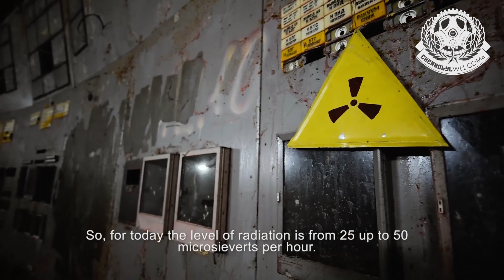Chernobyl Online Experience - Inside Chernobyl NPP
Visit the Chernobyl Nuclear Power Plant, gain firsthand knowledge from the experts regarding the Chernobyl accident, and enter the room where the worst nuclear disaster happened. From where Anatoly Dyatlov commanded his colleagues and led the situation to the world's most famous nuclear blast - all through the new Chernobyl Online Experience in the comfort and safety of your home.

Radioactively Yours,
CHERNOBYLwel.come Team